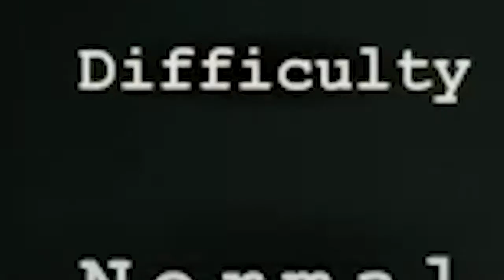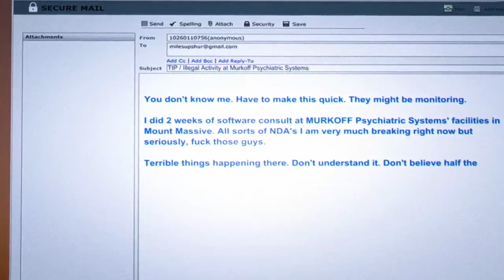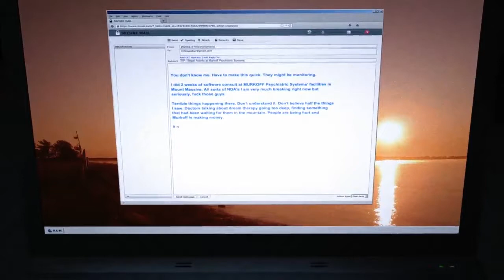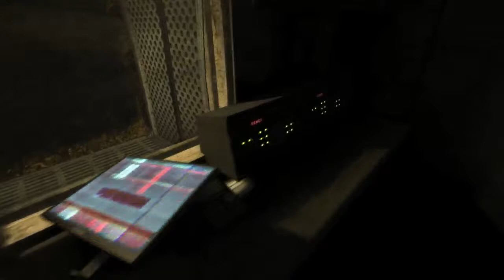Outlast: Whistle blower "NO PAPA" #1